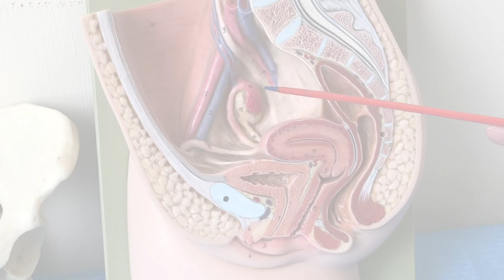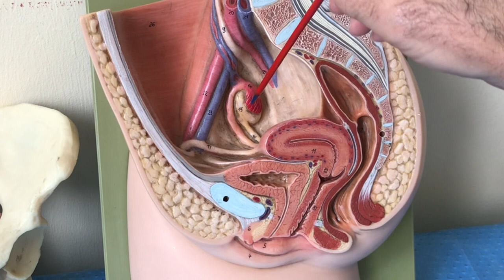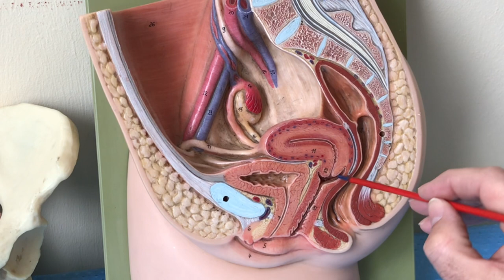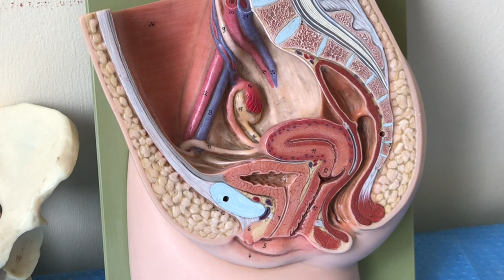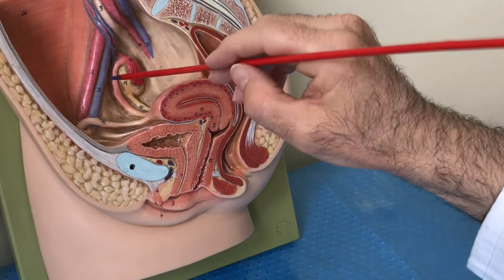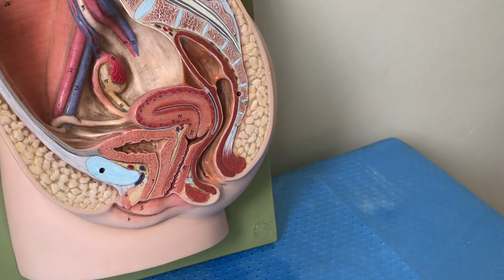TP ANATOMIE GÉNITAL FÉMININ Dr LOUADJ